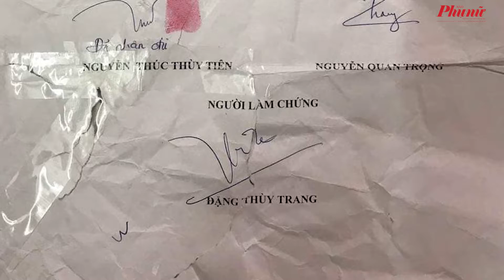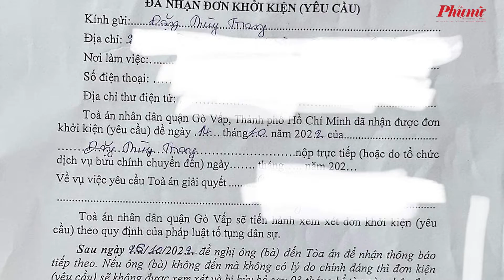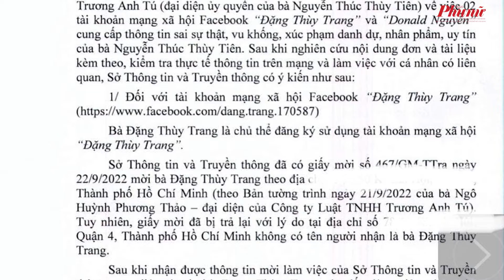Hoa hậu Thùy Tiên bị kiện | Báo Phụ Nữ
Bà Đặng Thùy Trang cho biết đã nộp đơn khởi kiện Hoa hậu Thùy Tiên tại Tòa án nhân dân quận Gò Vấp (TPHCM).